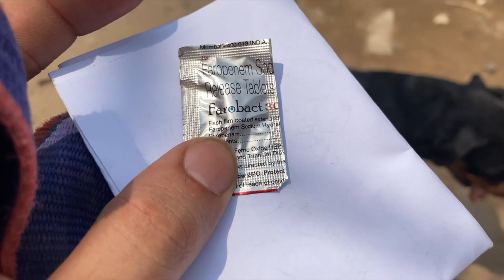*Chor* kony ko leke bhag gya